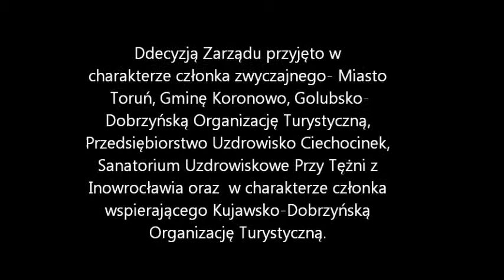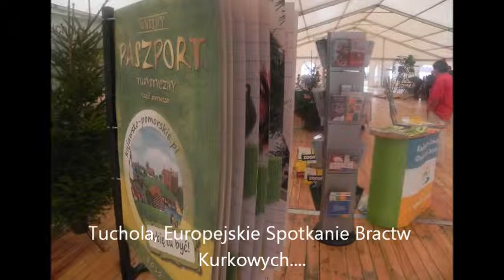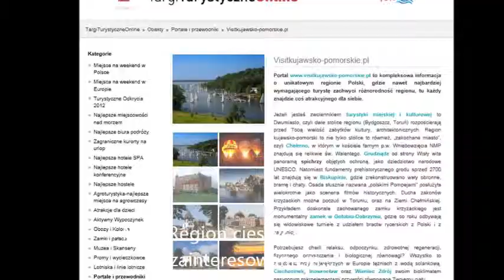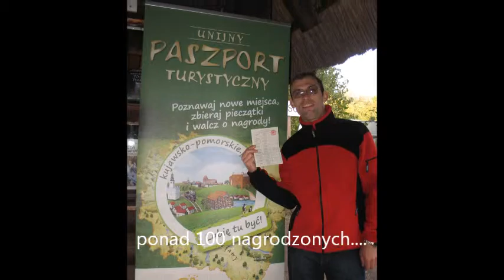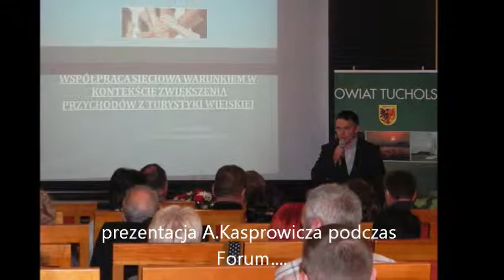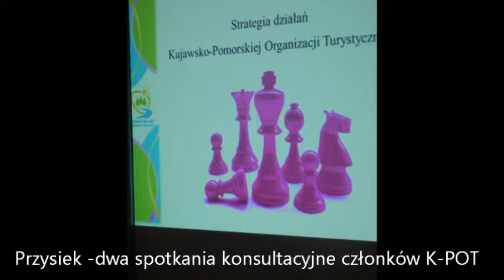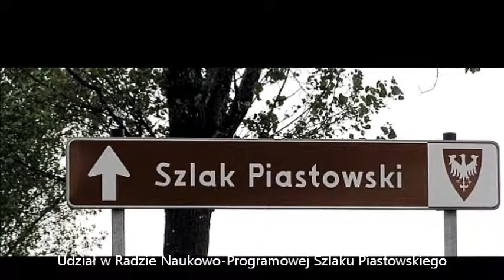Kujawsko-Pomorska Organizacja Turystyczna w 2012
Działalność Kujawsko-Pomorskiej Organizacji Turystycznej w 2012 roku. Muzyka z filmu "Piraci z Karaibów" autor: Klaus Badelt